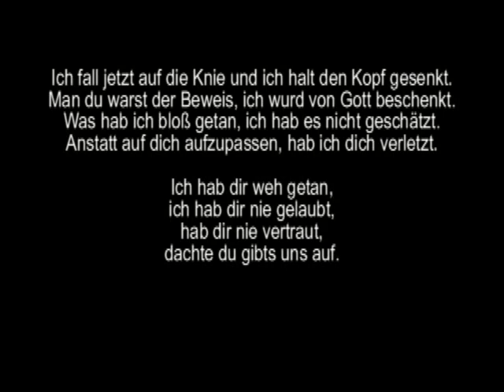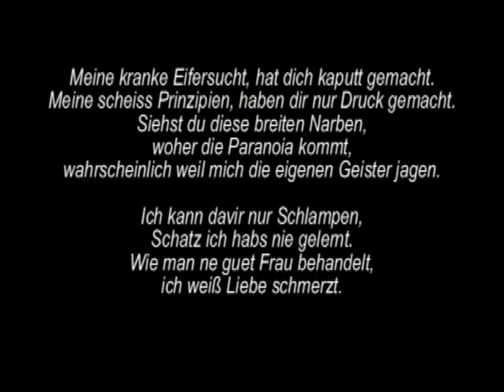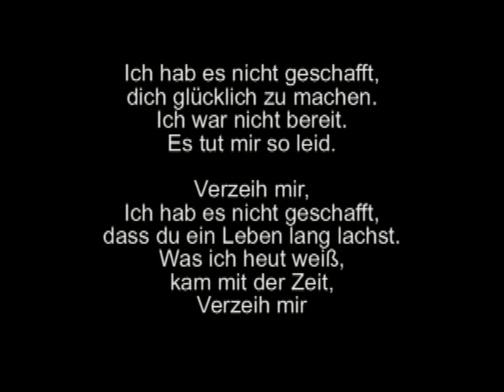Kay One Feat. Philippe Heithier - Verzeih Mir (Lyrics + HQ)